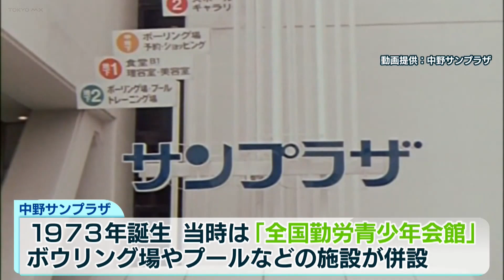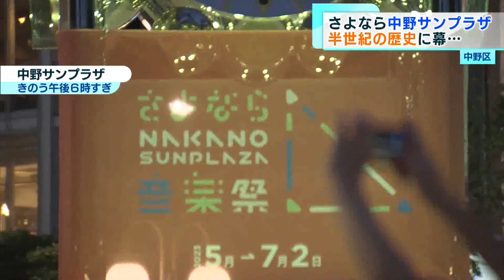半世紀の歴史に幕 中野サンプラザ閉館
「中野区のシンボル」として、そして「音楽の殿堂」として、半世紀にわたり愛された中野サンプラザがきのう（2日）、惜しまれつつ閉館しました。
特徴的な三角屋根…駅からすぐ目に入る真っ白な外壁…中野のランドマークとして親しまれてきた「中野サンプラザ」…。その歴史は古く…誕生は50年前の1973年です。当時は、集団就職で上京した若者のための「全国勤労青少年会館」という施設名で、ボーリング場やプールなどが併設されていました。中でもコンサートホールは国内外数多くのアーティストが公演を行い、「音楽の殿堂」と呼ばれるほどに。区民だけでなく全国の多く人たちに親しまれてきました。しかし…老朽化や駅前一体の再開発のため、建て替えが決定…。最後の営業日となったきのう（2日）は、それぞれの思い出を胸に、多くの人たちが集いました。
「ここで30年前に結婚式をあげたのでここに来させて頂きました。きのうニュース見てきょうでおしまいっていうことで「行こうか」と…すごく思い出が詰まっていて久しぶりに来てみて懐かしいなと」
「成人式をここでやったんですね今は埼玉に住んでいるんですけど50年でなくなっちゃうって聞いてわざわざ来まして…今考えると今じゃなくってもっと前にやっておけばよかったちょっとそれが心残りでしたね。」
「これは「モーニング娘２３」なんですけど毎年ここでお正月とか夏とかコンサートを行ってた場所ハロープロジェクトのファンにとっては聖地なのでギュッと思いが詰まってます寂しいです。なんか泣きそうですよ　もう」
午後9時を過ぎ、クロージングのセレモニーが始まり、最期の時が迫ります。
サンプラザ中野くん：「どうぞサンプラザを忘れることなく新しい中野を楽しみにしようではありませんか」
50年の歴史に幕を閉じた中野サンプラザですが、5年後の2028年度に「NAKANOサンプラザシティ」として、生まれ変わる予定です。駅前や区役所と共に再開発される新施設は、地上61階、高さ262メートルの高層ビルが建ち、商業施設や、最大7000人収容の大ホール、そして、ホテルやマンション、オフィスなどが入る複合施設となる予定です。